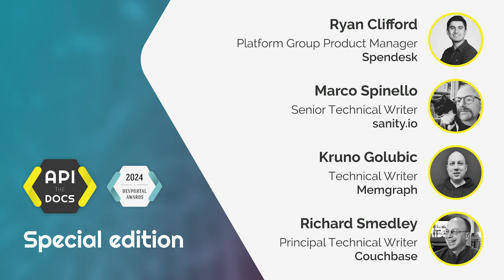DevPortal Awards Jury Interview - Special Edition Part 2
The API The Docs Podcast brings you a Special Edition series with insights from the 2023 DevPortal Awards.

Each year, the DevPortal Awards seeks the most outstanding solutions with the help of experienced jurors, who are volunteers with extensive knowledge of API programs, developer portals, and API documentation.
In the Special Edition series, we share interviews with the jurors which were recorded during the online Awards Gala events in November, 2023.

What could be the similarities between Choose Your Own Adventure games and developer portals? Is it possible to reach that level of interactivity to interlocking journeys? In 2023, the DevPortal Awards jury members discussed a few possibilities that could be more than sci-fi. We are happy to share the interviews with you. In this episode, you hear insights from Kruno Golubić (Technical Writer at Memgraph), Marco Spinello (Senior Technical Writer at sanity.io), Richard Smedley (Principal Technical Writer at Couchbase), and Ryan Clifford (Platform Group Product Manager at Spendesk).